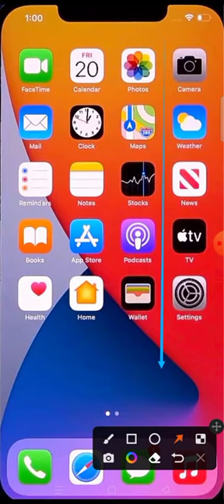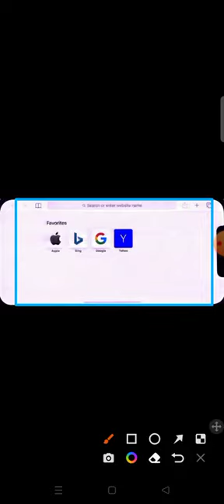auto rotate screen on iphone how to auto rotate screen on iphone